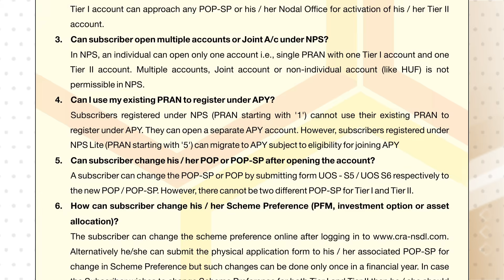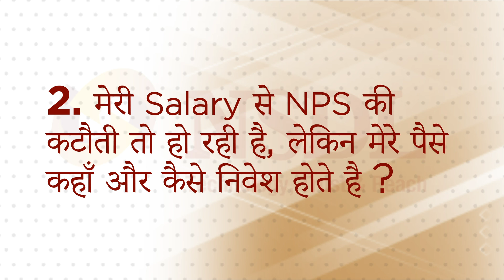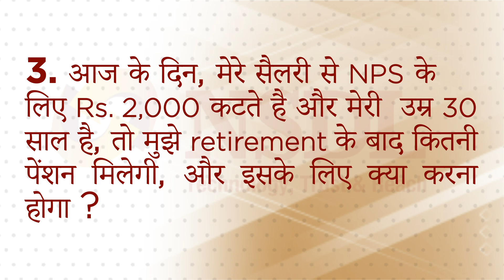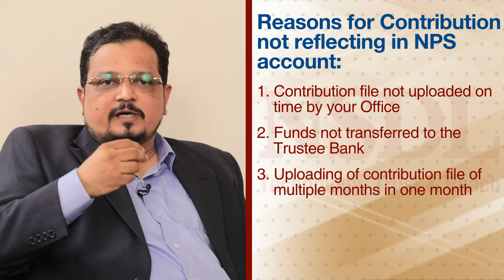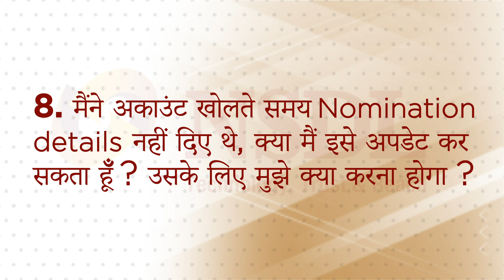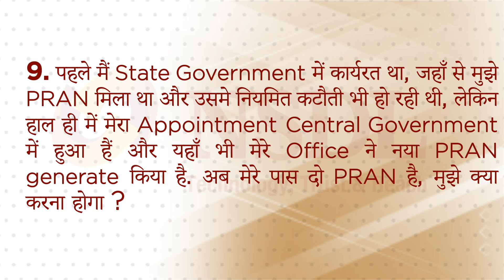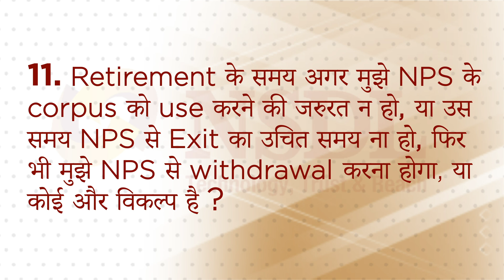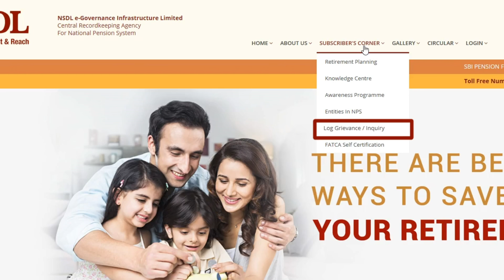NPS ki Pathshala - FAQs of Government Subscribers (Hindi)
Welcome to another session of NPS ki Pathshala . If you’ve got some serious doubts regarding the national pension system (popularly known as national pension scheme), then this video should answer all of these questions.

In this video, we've curated all your questions related to Government Subscribers and the national pension system. You can directly go to the answer you need based on the list of questions we've shared first. We've covered doubts about the process of getting your PRAN cards and checking your PRAN, accessing your pension funds to check the NPS employer contribution from Pension Fund Managers like SBI Pension Fund Ltd., UTI Retirement Solutions and LIC Pension Fund Ltd and more.